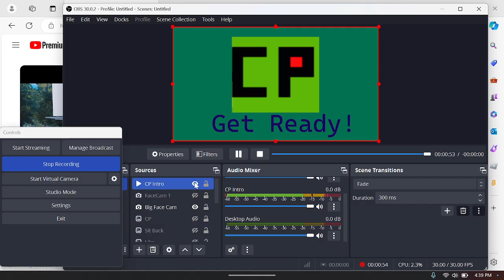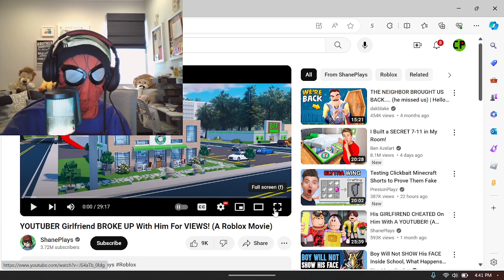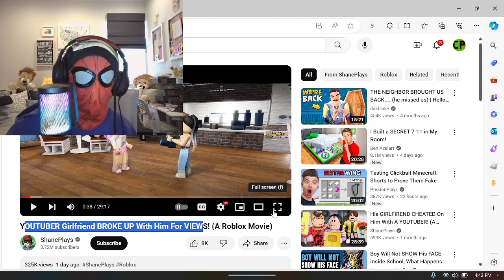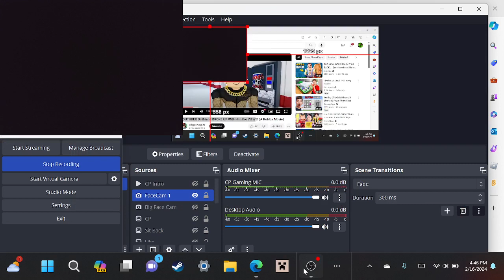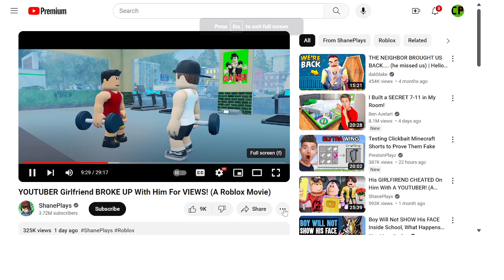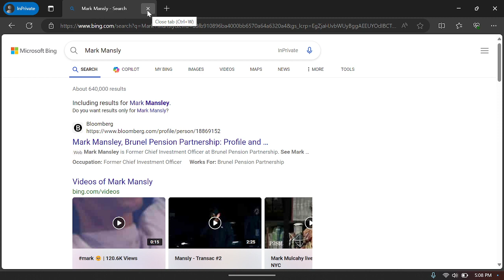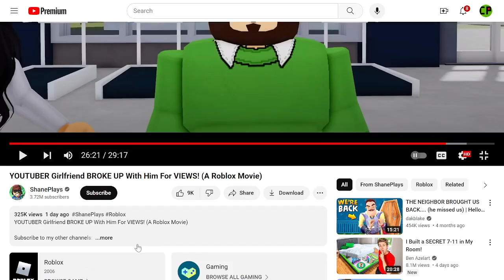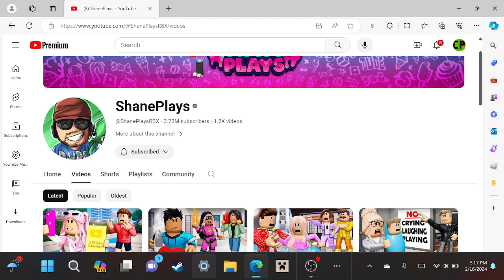Reacting to a crazy Roblox movie!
Thanks for all of the support! Also play my Crystalplayz season of Daguy727s PVP before it ends this Sunday